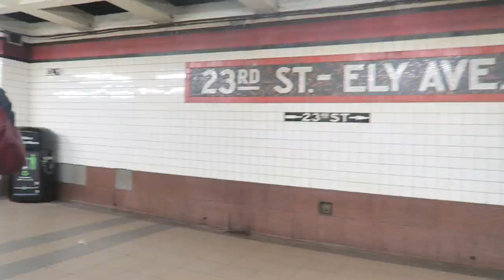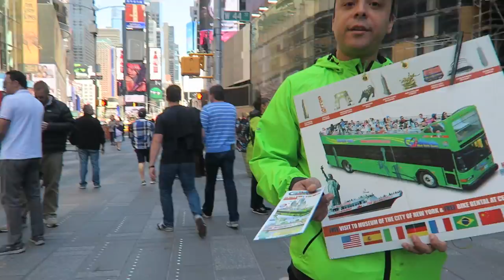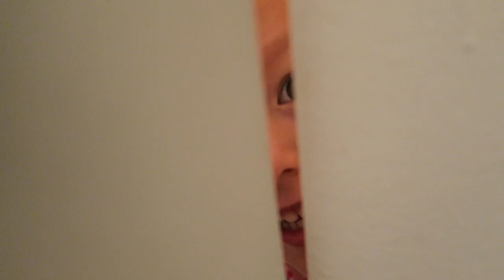MICKEY MOUSE IN TIMES SQUARE! (4.17.16 - DAY 853) DAILY VLOG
Bearded Spanish women+ Times Square fun + fake Mickey + why I hate soup